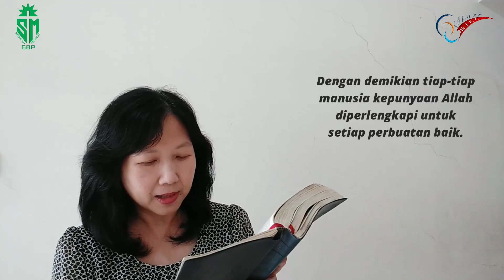Terimalah Didikan Tuhan | Sekolah Minggu Pratama - Madya | 17 Januari 2021